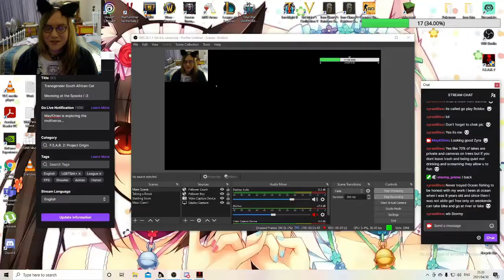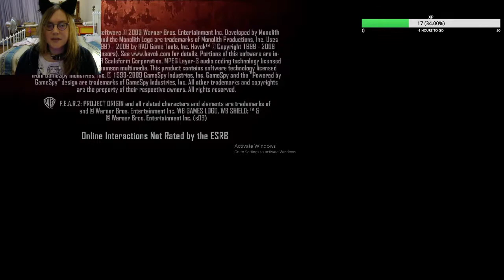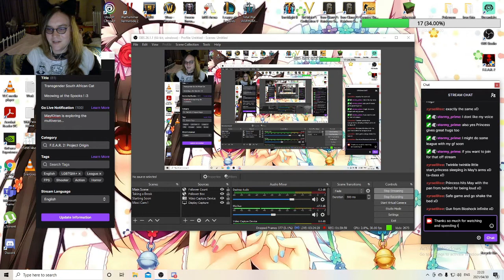FEAR 2 (1)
May the Kitten shoots some clones in FEAR 2